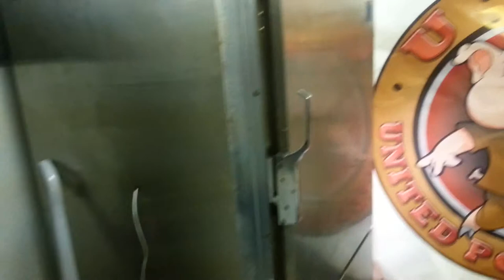DAD BBQ BUS